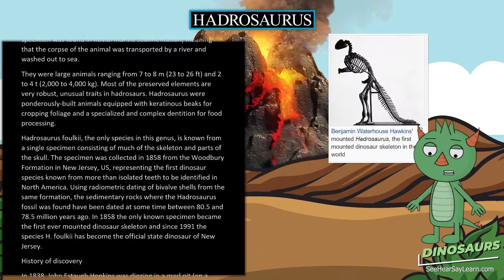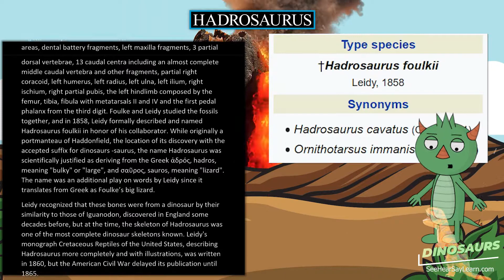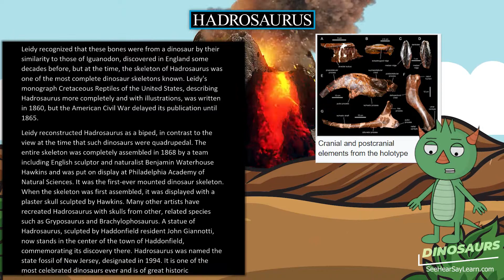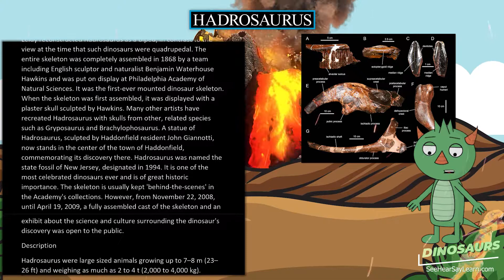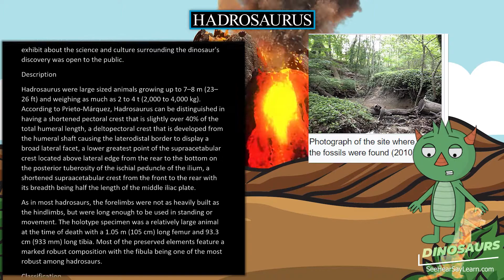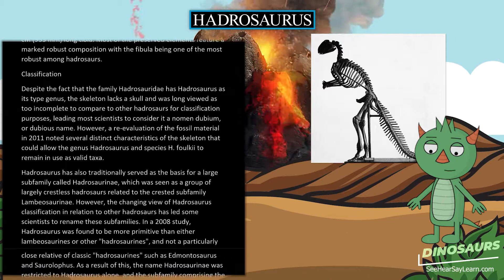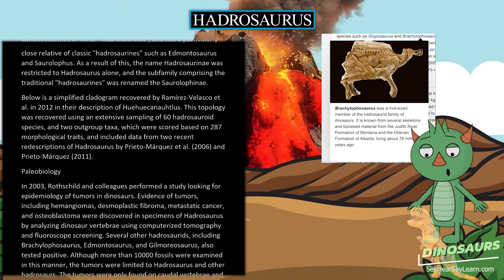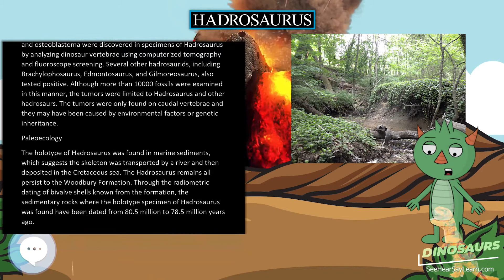Hadrosaurus 🦖🌴 DINOSAURS 🌴🦖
Hadrosaurus (/ˌhædrəˈsɔːrəs/; meaning "bulky lizard") is a genus of hadrosaurid ornithopod dinosaurs that lived in North America during the Late Cretaceous Period in what is now the Woodbury Formation about 80 million to 78 million years ago. The holotype specimen was found in fluvial marine sedimentation, meaning that the corpse of the animal was transported by a river and washed out to sea.

30 Pack Dinosaur Fossil Skeletons

Minelab GPZ 7000 Gold Nugget Metal Detector